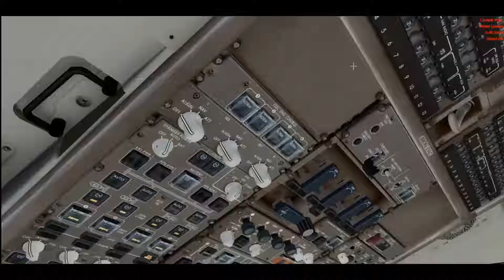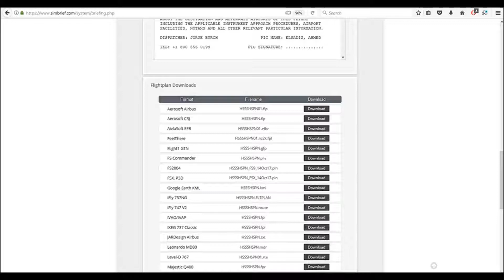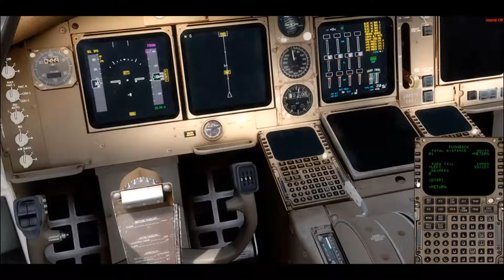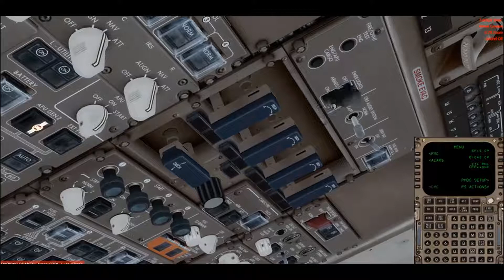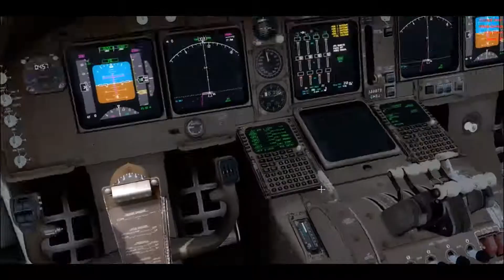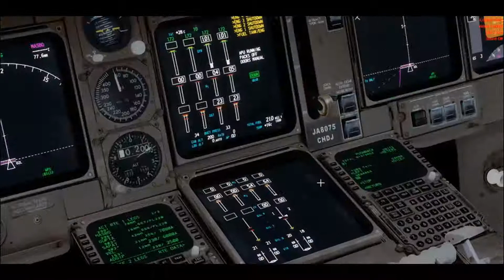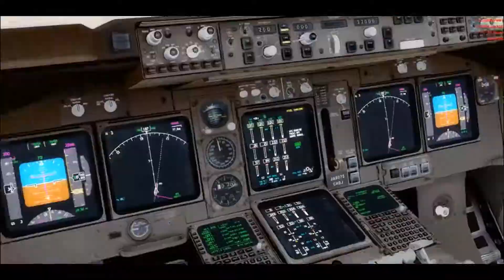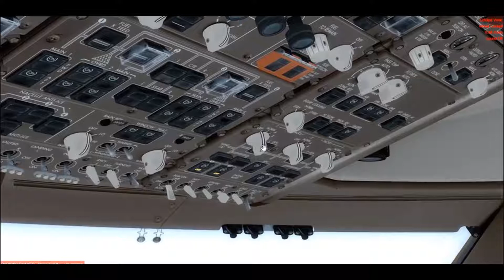{p3d} PMDG B747 400 cold and dark startup B747 400 PMDG تشغيل الطائرة من وضعية الصفر